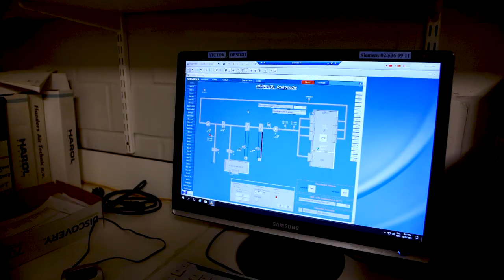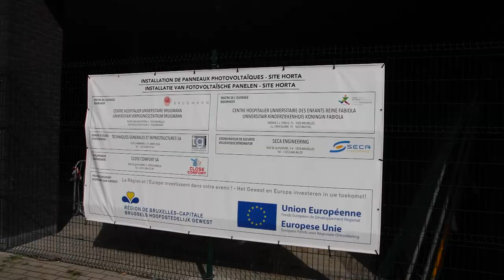CHU Brugmann / HUDERF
Dans le cadre de la semaine européenne de l’énergie durable, le CHU Brugmann et l’HUDERF inaugurent le vendredi 29 octobre 2021 une nouvelle installation de 2.000 panneaux photovoltaïques.
Ce projet, soutenu par le Fonds européen de Développement Régional (FEDER), complète un ensemble d’initiatives initiées depuis presque 20 ans déjà pour réduire l'impact des deux hôpitaux sur l'environnement...
In het kader van de Europese week van de duurzame energie huldigen het UVC Brugmann en het UKZKF op vrijdag 29 oktober 2021 een nieuwe installatie van 2.000 fotovoltaïsche panelen in.
Dit project, gesteund door het Europees Fonds voor Regionale Ontwikkeling (EFRO), vormt het sluitstuk van een reeks initiatieven die bijna 20 jaar geleden zijn genomen om de impact van de twee ziekenhuizen op het milieu te verminderen...